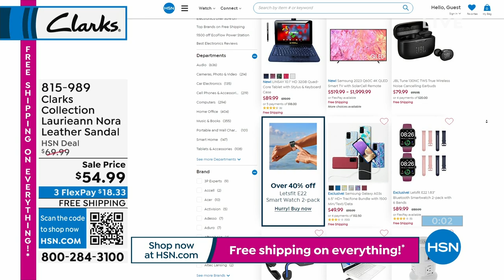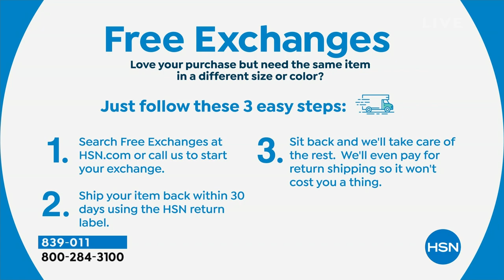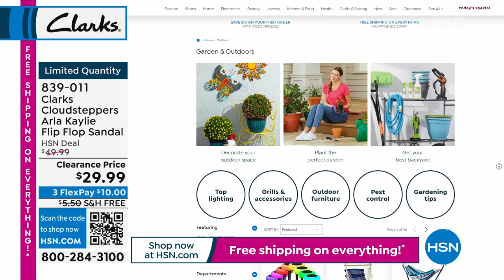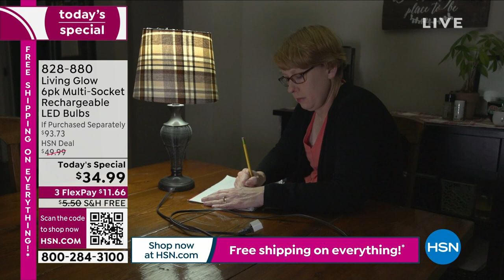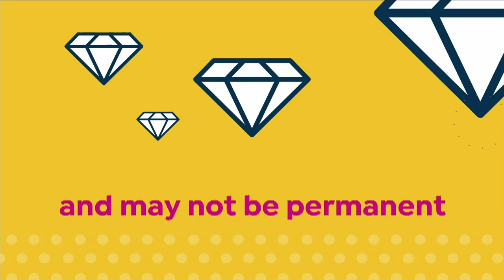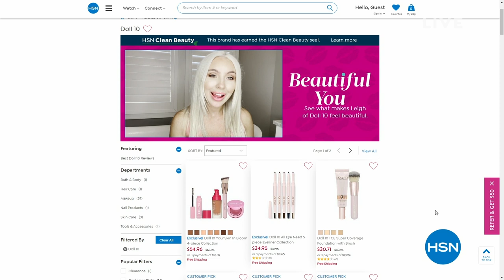HSN | Clarks Footwear 06.10.2023 - 04 PM